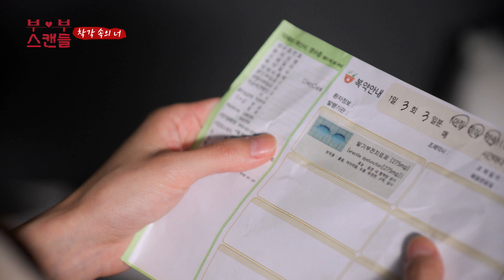늦은 밤 병원에 함께 였던 간호사와 남편. 그리고 남편 서랍 속 엄청난 알약의 정체🤫부부스캔들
✔부부 스캔들 / AsiaN & AsiaUHD & A+Drama 동시 방영 / 본 방송: 매주 토요일 밤 10시 1회 방송✔